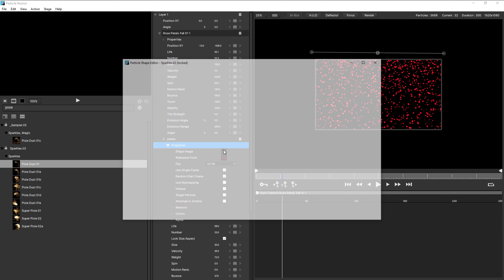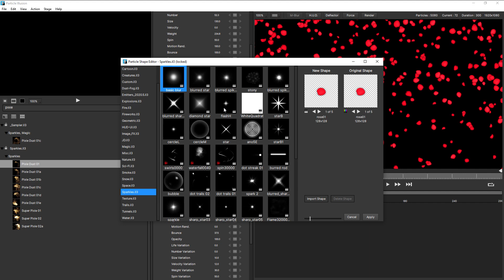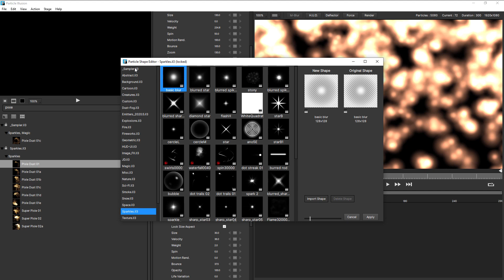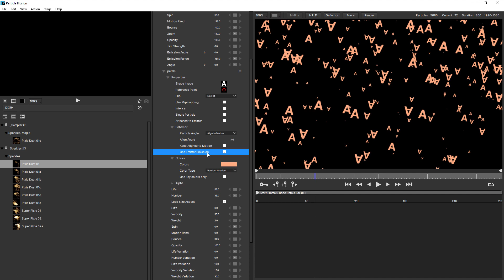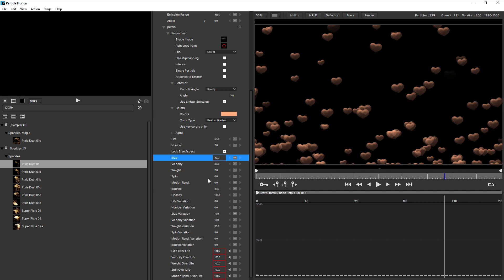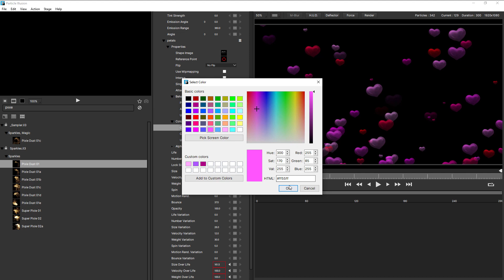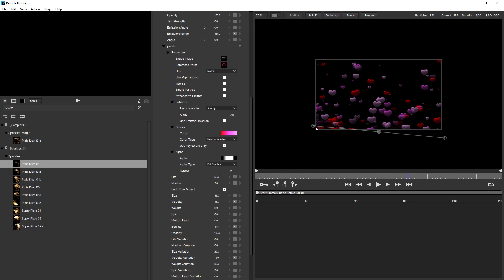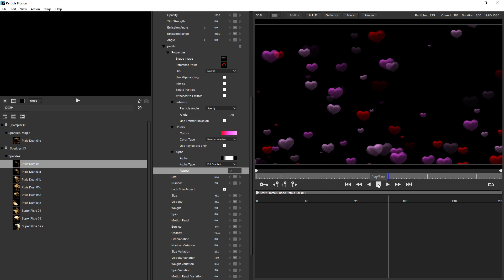Particle Illusion - Understanding The Controls - Particle Properties [Getting Started]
When it comes to customizing your particle simulations in Particle Illusion, the Controls View is where all the action happens. In this tutorial follow along with John Dickinson as you walk through all of the Particle Properties Controls and learn how to use them to control the appearance of your particles.